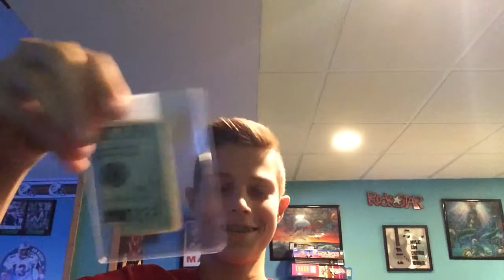Mailday : epsiode 3